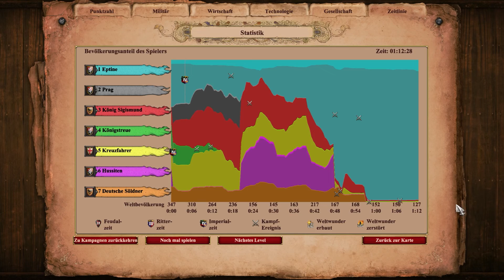Die Goldene Stadt Teil 2 #121[5] - Age of Empires 2: Jan Žižka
Age of Empires 2: Definitive Edition: Jan Žižka #121[5] - Die Goldene Stadt Teil 2